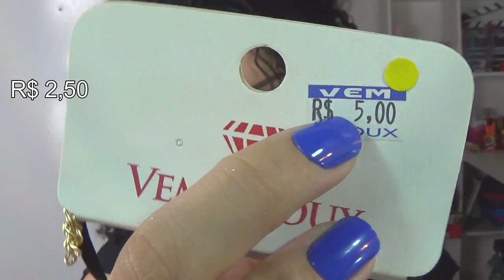COMPRINHAS DE ACESSÓRIOS | 25 DE MARÇO | VEM BIJOUX , FENIX BIJOUX E MAIS...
No vídeo de hoje eu vim mostrar as minhas Comprinhas de Acessórios da 25 de Março. Espero que gostem ...

BATOM: Cappuccino + Chocolate - Mahav (os dois)
ESMALTE: Unhas Postiças - Kiss New York

Endereços: Rua Ladeira Porto Geral, 14 - Centro - São Paulo (Shopping)
Fênix Loja: 130 - China Loja: 88/89 - Vem Bijoux Loja: 75

Assista também...

Perguntas Frequentes:

Meu nome: Juliana Evellyn
Idade: 24 anos
Estado Civil: Casada
Onde moro: São Paulo - Capital.